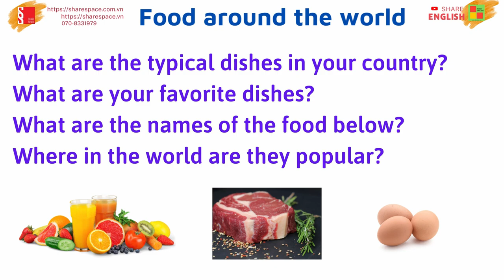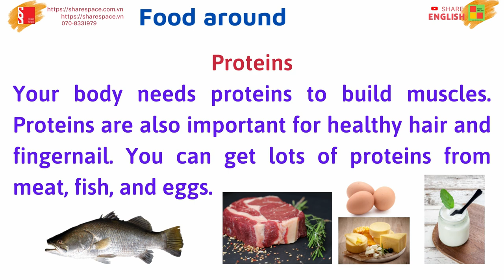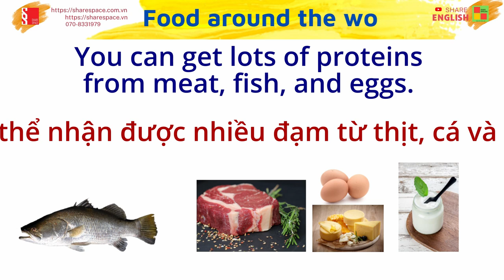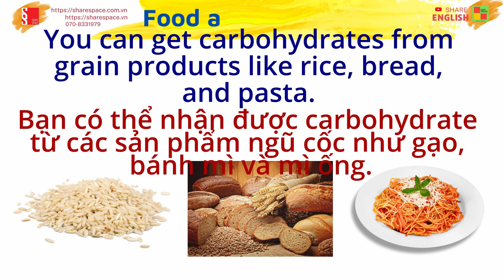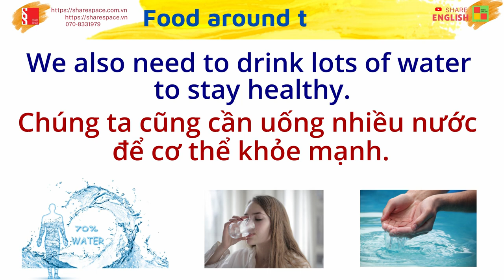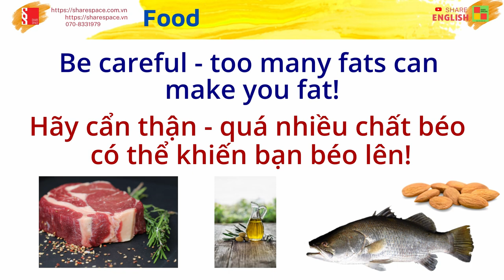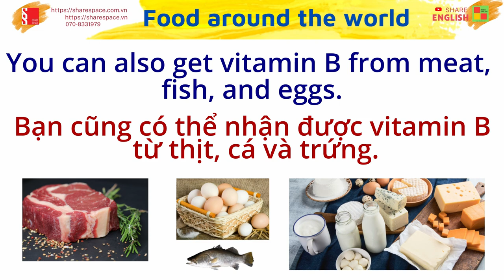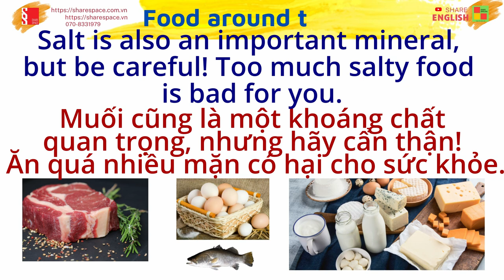Luyện đọc, cải thiện phát âm trong tiếng Anh - Food around the world